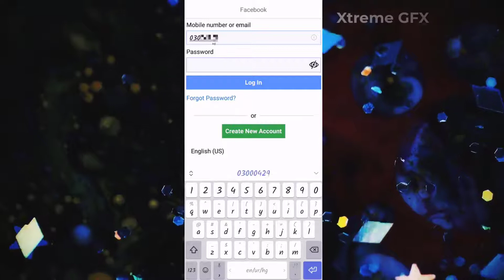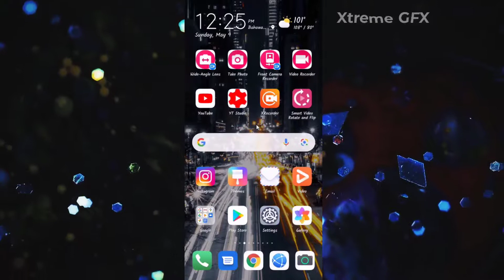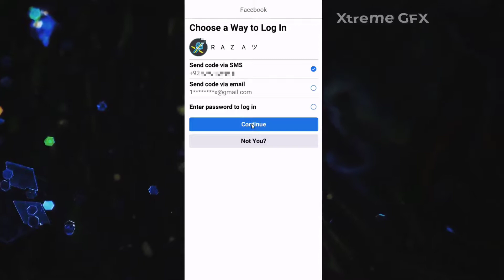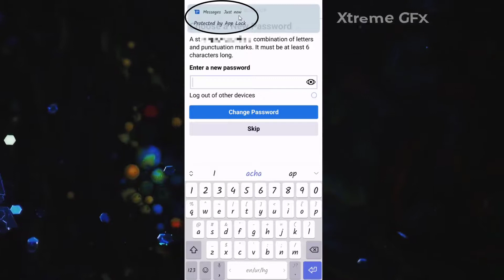Facebook 6 Digit Code Not Received | Facebook 6 digit Verification Code Not Received | Solved 100%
This video will tell you about How to fix Facebook 6-digit code not receiving/sending. 100% Problem solved.

This video covers all the following queries:

facebook forgot password code not received
facebook login code
two step verification facebook code not received
fb verification code not received
facebook otp not received
6 digit code
facebook login approval code not received
facebook 6 digit code
facebook otp code not received
two step verification facebook
facebook login code text not received
facebook 6 digit code problem
fix facebook 6 digit code not received problem solved
fb code not received
how to fix facebook 6 digit verification code not received problem on android phone
facebook verification code
fix facebook 6 digit code not received
facebook code not received 2020
facebook 6 digit code not sending
facebook sms code not received
facebook 6 digit code generator
solve facebook 6 digit code not received
fix facebook 6 digit code not received problem solved iphone
fix facebook approval code problem
facebook login code not receiving
facebook confirmation code text not received
facebook not sending login code
facebook forgot password code
facebook login approval code generate
facebook otp not received problem
fix facebook 6 digit code not receiving coming problem solved
confirmation code not received facebook
facebook login code text